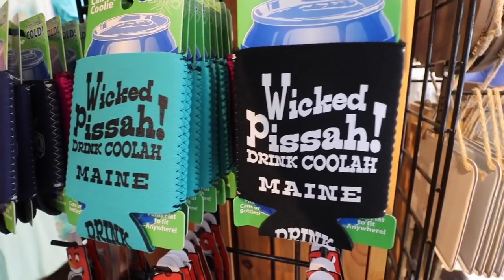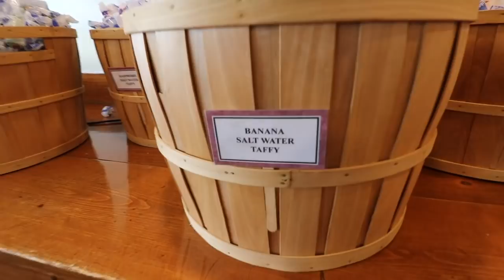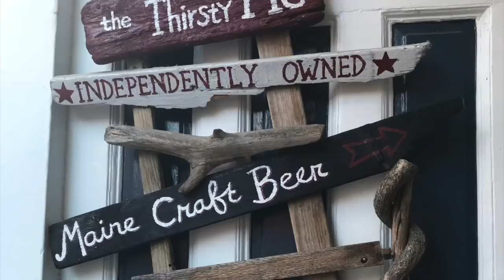Vlog 16 | Skin Care | Family | Maine | Mature Beauty | Sixty Plus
Derma Rolling Skin Reaction and A fun weekend exploring Maine with Justin and Tamara.  After a 3 week hiatus I derma roll my skin and suffer for a day with the dreaded UGLIES.
We visit Perkins Cove and walk the ocean walk at  Marginal Way,  Nubble Light and Portland Head Light as well as downtown Portsmouth and Hampton Beach during the weekend.